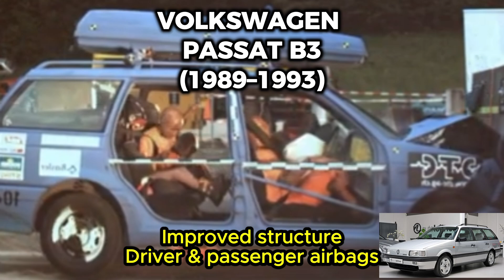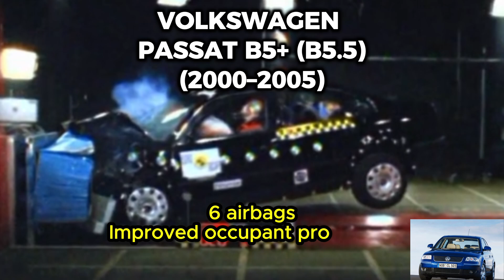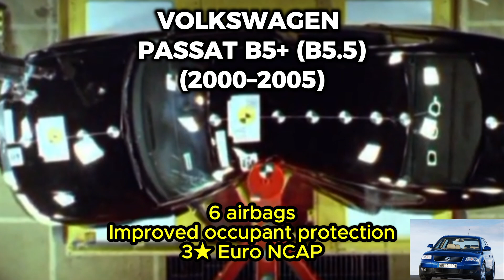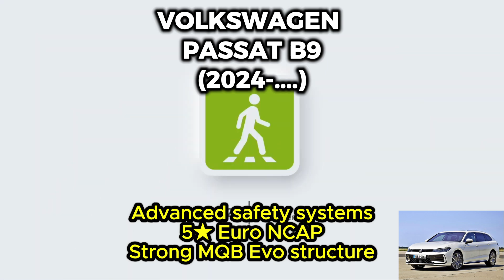OLD vs NEW: Volkswagen Passat Crash Test Evolution (1981–2025)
OLD vs NEW Passat crash test comparison (1981→2025).
This video shows how dramatically vehicle safety has changed over 44 years — from the fragile structure of early Passat B2 models to the highly engineered safety systems of modern Passat B9.

You’ll see:
• Cabin deformation comparison
• Airbags evolution (0 → 10+)
• Frame rigidity improvements
• Side-impact and frontal test differences
• Real Euro NCAP-rated tests for multiple generations

This is the complete crash evolution of Volkswagen Passat — from classic car dangers to modern safety engineering.

Which era would YOU trust with your life?

Watch the full transformation from 1981 to 2025.

Car safety didn’t improve overnight — it evolved over decades.